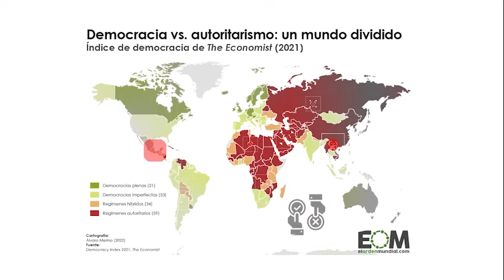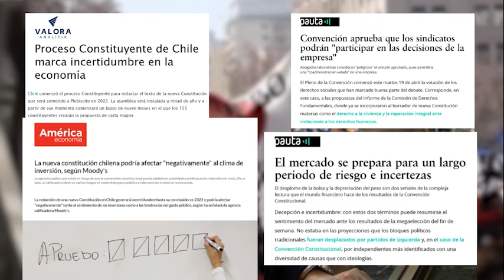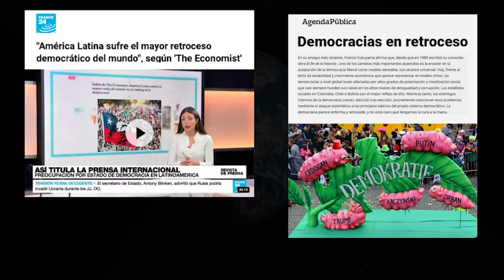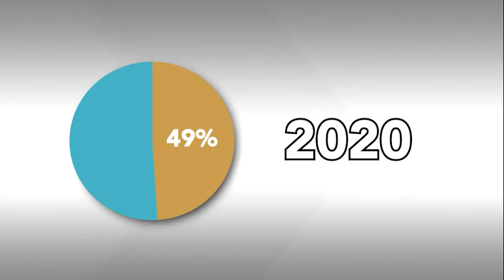209. La recesión democrática en el mundo. Razón de Estado con Dionisio Gutiérrez